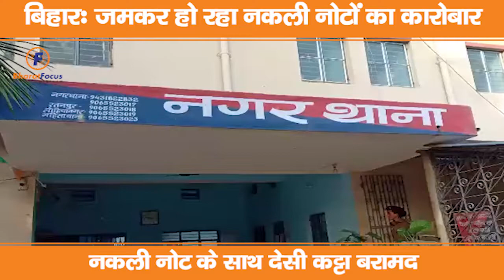बिहार में खूब फल-फूल रहा नकली नोटों का कारोबार, एक देसी कट्टा और 23 हजार के नकली नोट बरामद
बेगूसराय में पुलिस ने 23 हजार के नकली नोट, 3 बोतल विदेशी शराब, एक लोडेड देसी कट्टा के साथ बाइक सवार एक अपराधी को गिरफ्तार किया है। गिरफ्तार व्यक्ति बीरपुर थाना क्षेत्र के फुलकारी के मुबारकपुर वार्ड 10 का रहने वाला मोहम्मद कलीम उद्दीन है। दरअसल नगर थाना पुलिस को सूचना मिली थी कि कचहरी चौक के पास हथियार और शराब के साथ बाइक से एक व्यक्ति जा रहा है । इस सूचना पर पुलिस ने बाइक सवार को गिरफ्तार किया।